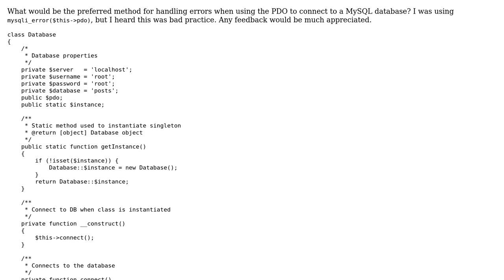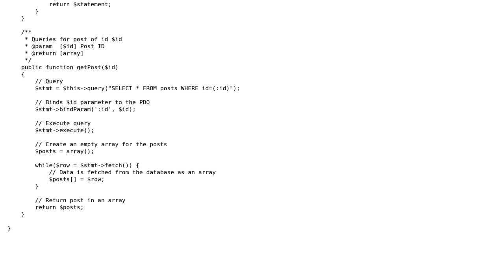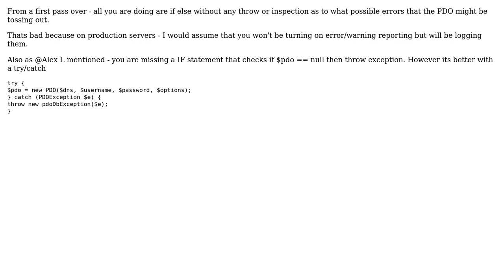Code Review: Handling errors when using PDO to connect to a database instead of MySQLi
With thanks & praise to God, and with thanks to the many people who have made this project possible! | Content (except music & images) licensed under CC BY-SA | Music | Images & others | With thanks to user zia grosvenor user Jamal user azngunit81 and the Stack Exchange Network Trademarks are property of their respective owners. You are responsible for your own actions.